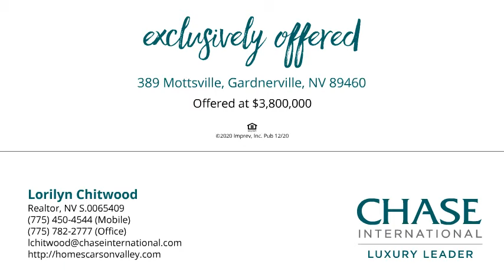389 Mottsville Gardnerville, NV 89460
Lorilyn Chitwood - Carson Valley
6 beds 5.0 baths